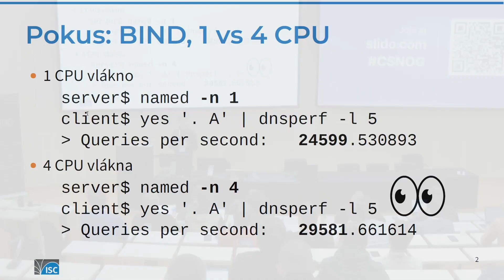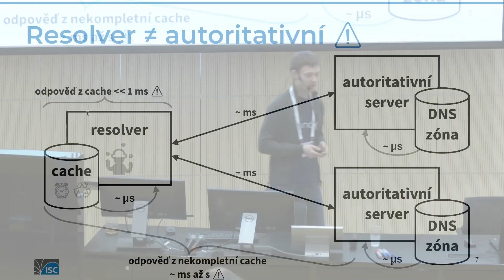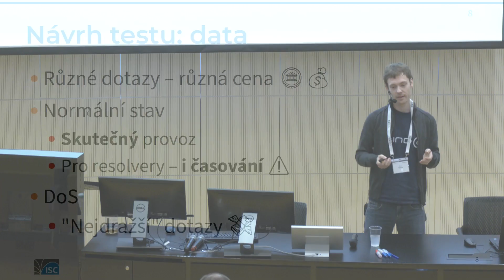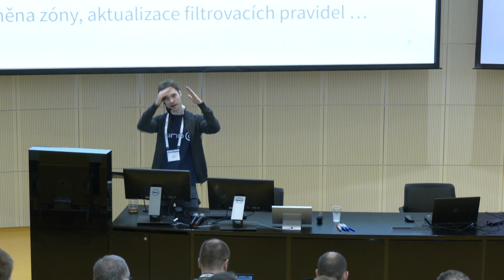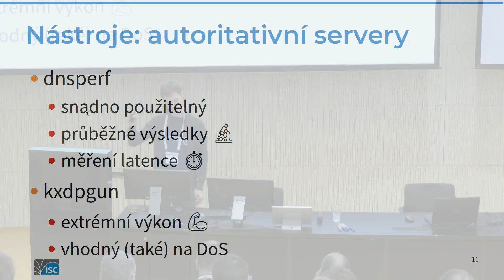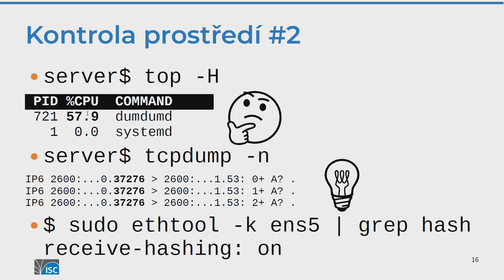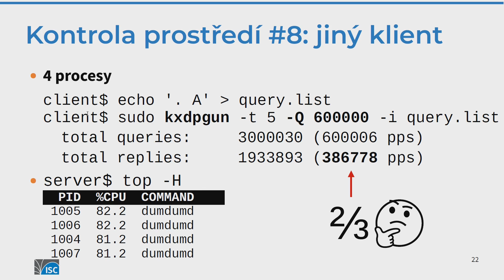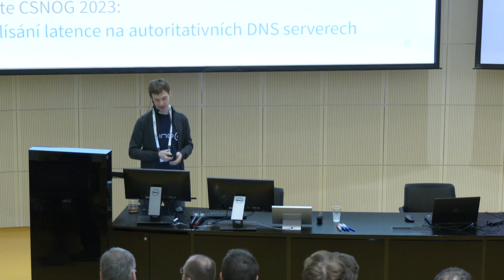Smysluplné měření kapacity DNS serverů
Petr Špaček | ISC

Úvod do měření výkonnostních parametrů DNS autoritativních serverů a resolverů. Open-source nástroje a jejich použití pro měření DDoS situací a běžného provozu.